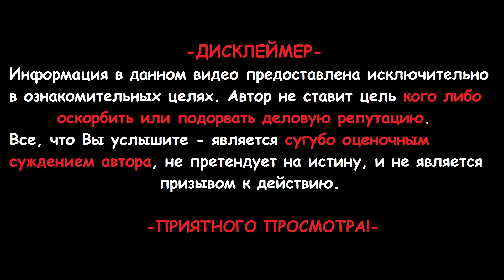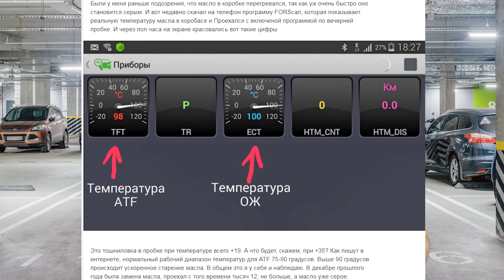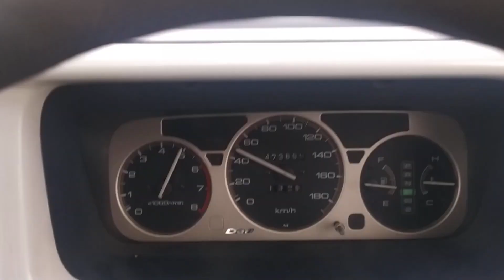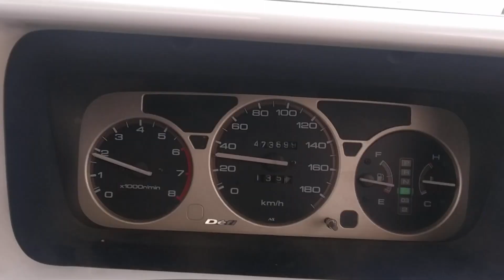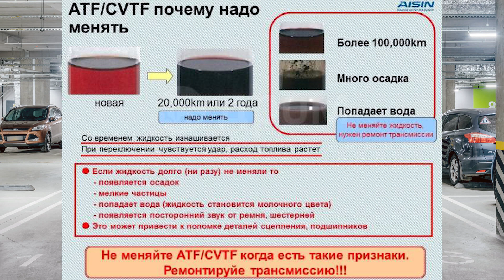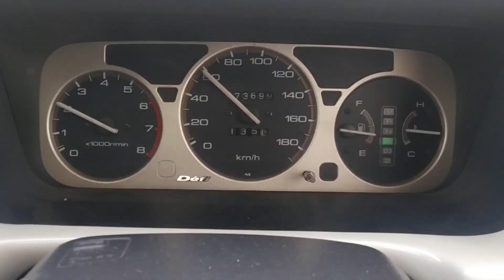Почему ломается АКПП? Как замена масла убивает ГидроБлок.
Мы продолжаем серию видео про классические гидротрансформаторные АКПП. И сегодня поговорим о том, почему чернеет масло в АКПП, ведь в отличии от двигателя процессов горения в ней нет, почему иногда появляется запах горелого масла и почему замена масла может убить вашу АКПП.
Но современный ритм жизни и общее снижение технической грамотности, которое прививают нам общим посылом в целом не заморачиваться, как производители так и маркетологи, приводит к тому что даже на относительно новых автомобилях, можно наблюдать ситуацию, когда АКПП начинает переключать передачи не так плавно как раньше.
А При определенных режимах движения, появляется специфический запах жженого масла.  При этом масло в коробке чернеет. Бывалые тут же подскажут, мол у тебя масло подгорело.
Но как может гореть масло в коробке, когда процессов горения в ней нет?